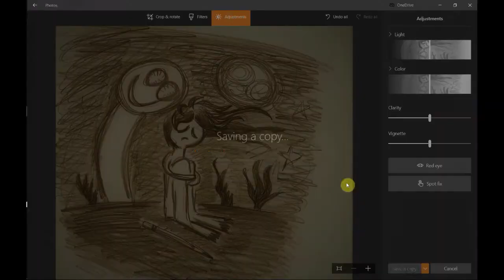She Draws a Song: Heurt by Amesoeurs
I am not her and she is not Mattie.

Lyrics:

Nuits sales, jours endormis
Je vis chaque instant hors de moi
Recherche, appel sans réponse
les cieux sont déserts alors.
Cœur triste j'invente des monstres
Derrière chaque ombre.
En quête de lumière, j'ai perdu mon éclat

J'ai cherché une aura mais ne trouvant que le vide
J'ai plongé vers le bas.
Les caresses ordurières sont mes seules affections
J'avance de plus en plus froidement.
S'éteignent les lueurs comme de mornes attractions
Les angoisses m'affaiblissent.

Je perds l'équilibre, tu n'aurais pas dû me heurter
Le présent est une plaie
Qu'est-ce que j'attends, qu'est-ce que j'attends?

Si seule, j'écume la route
À présent prête à me défendre.

Translation:

Dirty nights, sleeping days
I live each instant outside myself
Looking, calling without response
The skies are deserts.
Sad heart, I invent monsters
within every shadow.
In quest for light, I lost my brightness.

I looked for an aura, but I only found emptiness
I dived toward the bottom.
Filthy caresses are my only affections.
I advance more and more coldly;
Anguish weakens me.

I lose my balance; you didn't have to bump me.
The present is a wound;
What am I waiting for, what am I waiting for?

So alone, I scour the road
now in order to defend myself.